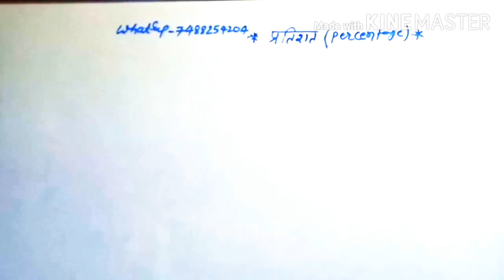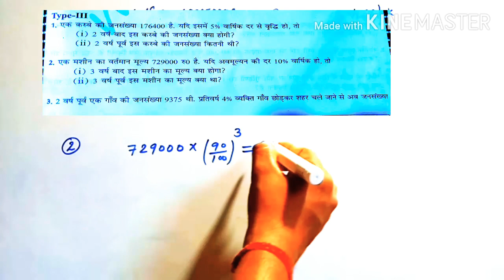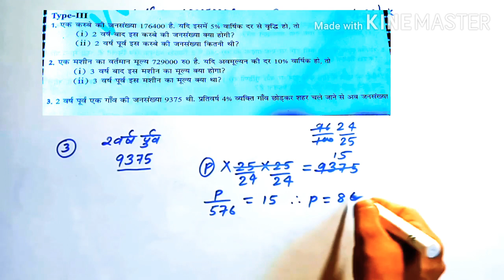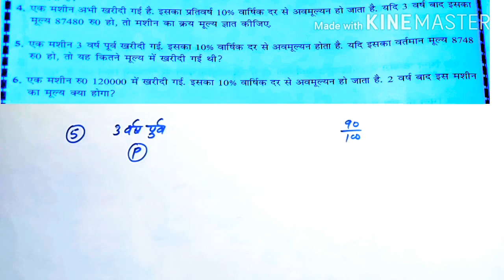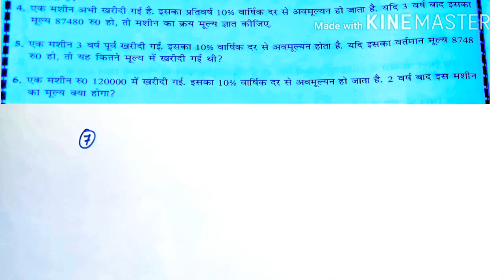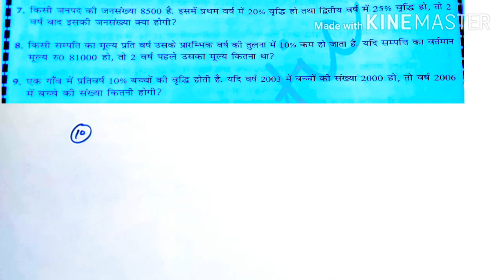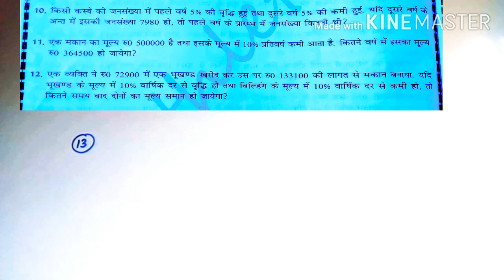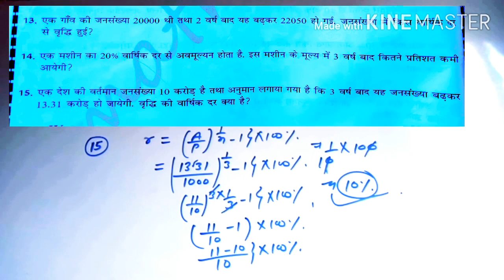Problem based on Population (जनसंख्या पर आधरित प्रश्न) #Percentage## Part:-03 हल करे खाटी मेथड से।।